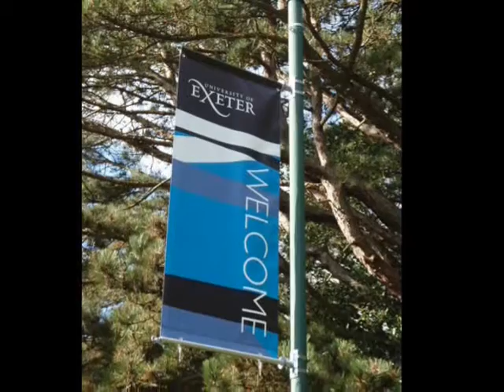Banners & Window Graphics - Signs Express (Exeter)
This short video demonstrates bespoke banners & window graphics that were custom made and fitted for a number of Signs Express (Exeter) customers in the local area. These Customers included Princesshay, Exeter University, South Devon College, Exeter Visitor Information, Debenhams, Nissan (Exeter) & Exeter International Airport.